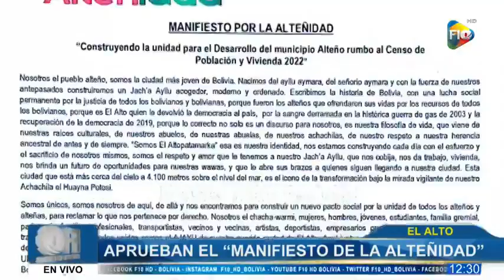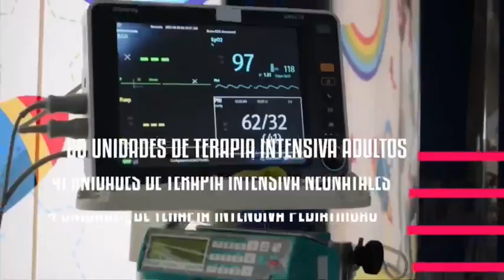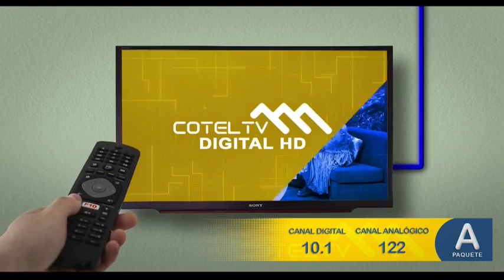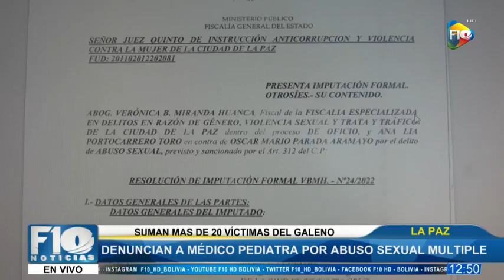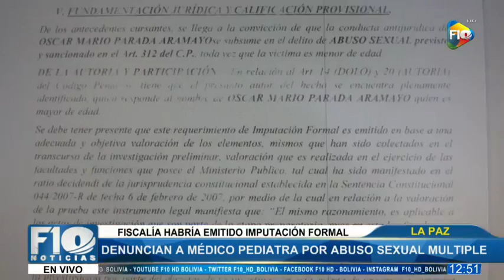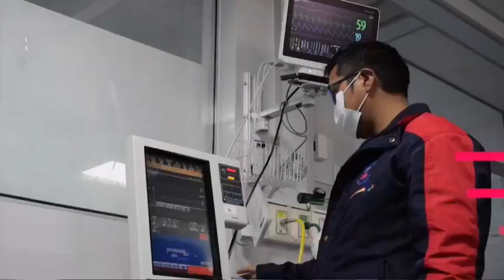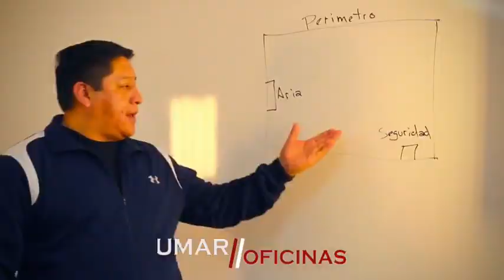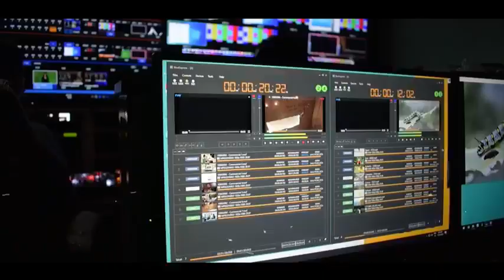🔴𝗙𝟭𝟬𝗡𝗼𝘁𝗶𝗰𝗶𝗮𝘀 edición meridiana - 09/05/2022#DesdeLoMásAltoParaLaGente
🔴𝗙𝟭𝟬𝗡𝗼𝘁𝗶𝗰𝗶𝗮𝘀 edición meridiana - 09/05/2022